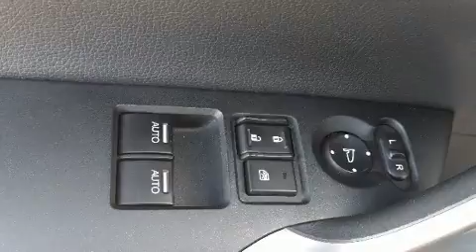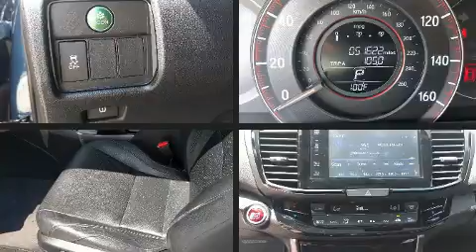2016 Honda Accord EX-L in Orlando, FL 32837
11051 S Orange Blossom Trail

Here's a great deal on a 2016 Honda Accord. This 2 door, 5 passenger coupe just recently passed the 50,000 mile mark! Honda made sure to keep road-handling and sportiness at the top of it's priority list. Under the hood you'll find a 4 cylinder engine with more than 170 horsepower, providing a smooth and predictable driving experience. All of the premium features expected of a Honda are offered, including: 1-touch window functionality, speed sensitive wipers, a built-in garage door transmitter, an automatic dimming rear-view mirror, remote keyless entry, cruise control, and seat memory. Features such as automatic climate control and leather upholstery prove that economical transportation does not need to be sparsely equipped. For drivers who enjoy the natural environment, a power moon roof allows an infusion of fresh air. Premium sound drives 7 speakers, providing you and your passengers a sensational audio experience. Curtain airbags combine with standard stability control in creating a comprehensive safety network. We'd also be happy to help you arrange financing for your vehicle. Stop in and take a test drive!